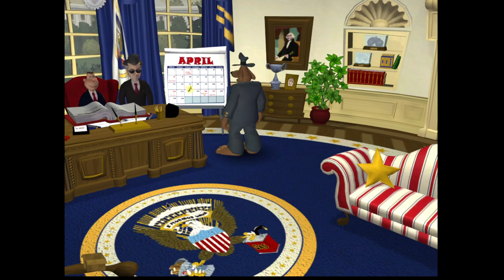THE WHITE HOUSE | Sam & Max Save The World (BLIND) #25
My blind let's play/ playthrough of Sam & Max Save The World by Telltale Games! This is the original version of the game comprising six episodes that were released for Microsoft Windows over the course of late 2006 and early 2007. Based on Steve Purcell's comic book series Sam & Max, the game follows the title characters Sam and Max—self-styled vigilante private investigators, the former an anthropomorphic dog and the latter a "hyperkinetic rabbity thing"—through several cases.

In this episode, we head back to the Office and use the phone to call The White House! We ask Superball to hold and then go back to The White House in the car! When we get there, we see Superball is distracted by the phone and head inside to find the President addressing the nation! Max suggests we hit him over the head to break the hypnotism but then the agent who was in the Toy Mafia arrives and won't let us near! We ask him some questions, but he won't give us any information! We try to head into the War Room but he kicks us out! When we get outside, Whizzer arrives, who is apparently now the governor of West Dakota! We pick up the Bug from the wall and take it inside! We put it on the President's desk and then speak to Whizzer!

TurianShepard is my YouTube gaming channel. I play Point & Click and adventure games  from the old classics, to new releases and indie titles! I also make videos on new adventure game news and upcoming adventure games I think you guys would be interested to know about! If there's anything you'd like to see me play, drop me a comment and I'll see what I can do!